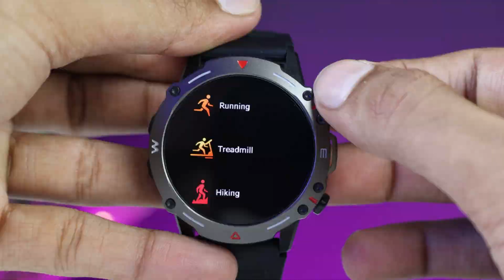Pebble Cosmos Quest vs Fire Boltt Cyclone COMPARISON || Which One Should You Buy ..??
Hey Everyone! Pebble Cosmos Quest vs Fire Boltt Cyclone Comparison Video. This is an in-depth comparison video between FireBoltt Cyclone and Pebble Cosmos Quest .

Buying Link

Other Best Buying Links:

*Fire Boltt Phoenix Pro

*NoiseFit Crew Pro:

*Fire Boltt Talk 2-Pro

*Fastrack FR1

*FireBoltt Invincible Plus

*NoiseFit Halo

*FireBoltt Infinity

*FireBoltt Invincible

In this Video:

Best Amoled Calling Smartwatches Under 3000
Best Smartwatch under 2000
Best Premium Amoled Smartwatch Under 2000
Best Premium Amoled Smartwatch Under 3000
Best Bluetooth Calling Smartwatch Under 5000
Best Bluetooth calling Premium Amoled Smartwatch Under 5000